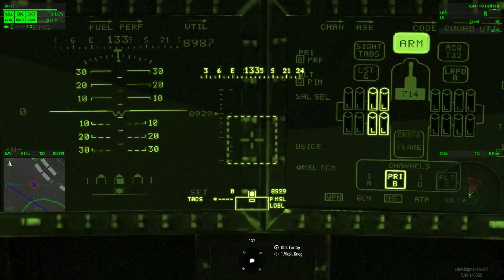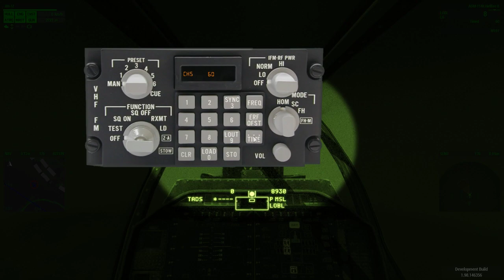[2BNB/ENG] Operation: Eclipse - Pilot Hours!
A royal fuckfest of a stealth mission. Snuck up on in an Mi-8.

00:00 - Spectating The Step Off
19:30 - Cosik Gets Bored Waiting
20:40 - Cosik Gets Baited
25:00 - 41:20 - Waiting For Days
41:20 - Pilots Actually Take Off
55:30 - Mi8 Imitating James Bond
57:00 - Scouting For Other Aircraft
1:10:00 - CAS Support